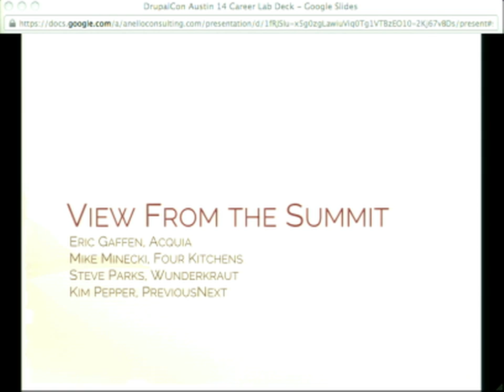DrupalCon Austin 2014: DRUPAL CAREER TRAILHEAD; EMBARK ON A PATH TO SUCCESS (continued)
DrupalEasy's Michael and Gwendolyn Anello, architects of the Drupal Career Starter Program, welcome Drupal industry leaders, living Drupal career success stories, and a panel of recruiters from Drupal organizations around the world to help you map out your path forward with valuable, specific direction and resources. We'll dive deep into job prospects, opportunities and setting a course for success in a Drupal career.

DRUPAL JOBS LANDSCAPE

CEO of a leading Drupal firm will share insight on emerging trends and talent needs within the Drupal Community.

CAREER WAYPOINTS

Michael Anello of DrupalEasy hits key considerations and must-do actions for every kind of aspiring Drupal professional.

TRAILBLAZERS

You'll relate to one of these three diverse professionals, who will outline their paths and specific direction on how to become employable and highly sought after.

VIEW FROM THE SUMMIT

Four recruiters from some of the top global Drupal shops tell you what they look for, and the traits and talents you need to become employable and highly sought after.